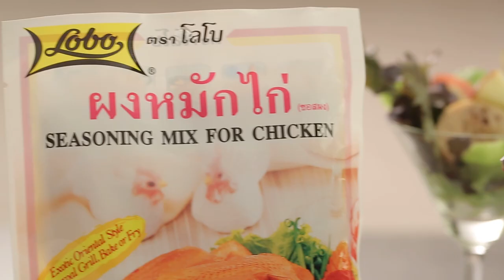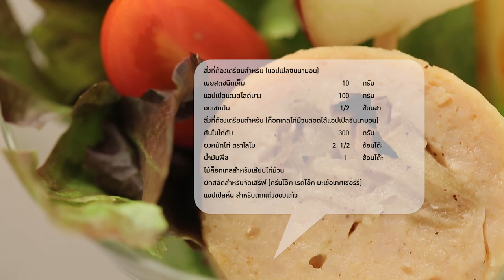ค็อกเทลไก่ม้วนสอดไส้แอปเปิลซินนามอน แจกสูตรฟรี!.ทำง่าย...สไตล์ "อ.ยิ่งศักดิ์"